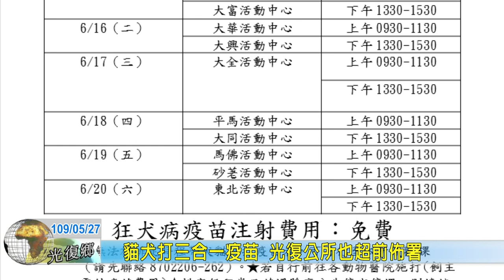20200527 06 貓犬打三合一疫苗 光復公所也超前佈署